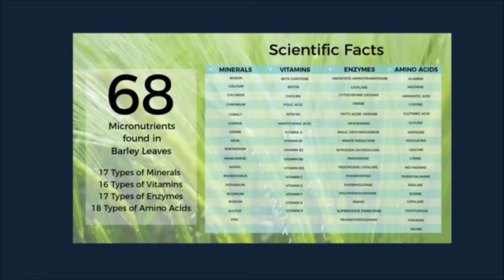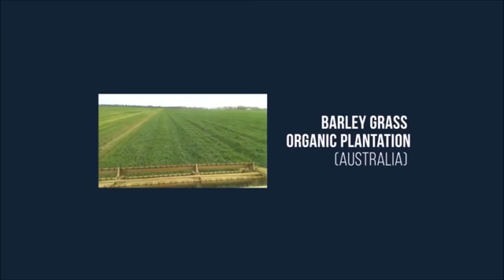BAKIT NGA BA SI SALVEO BARLEY ANG FAMILY'S PARTNER IN WELLNES❓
TikTokPh@arlene768